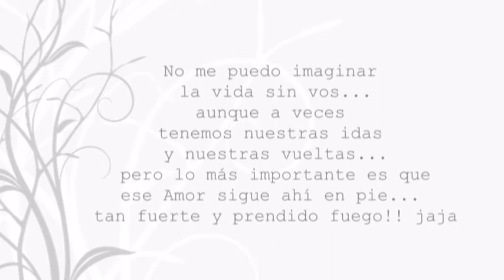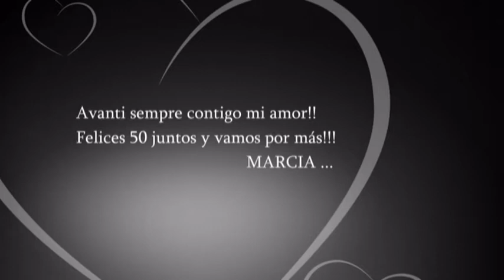FELICES 50 AÑOS RAUL !!!